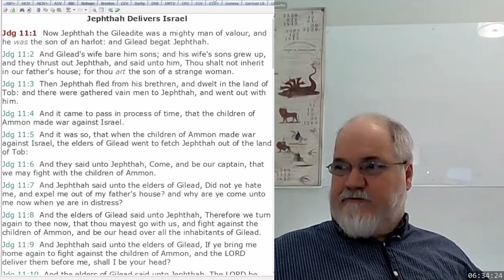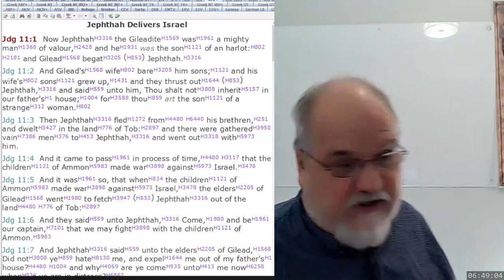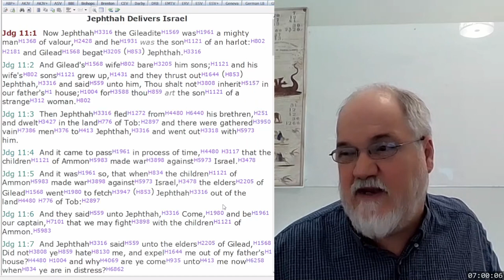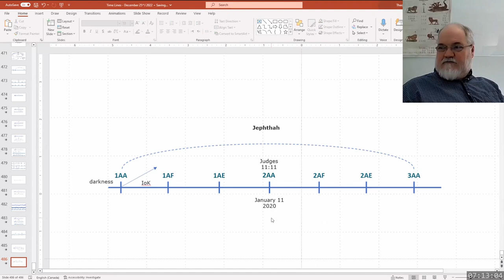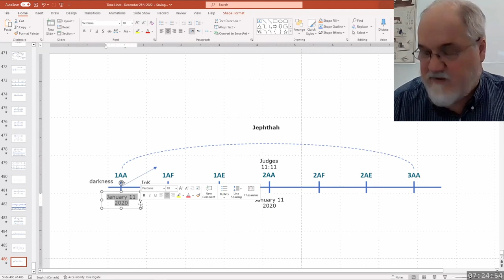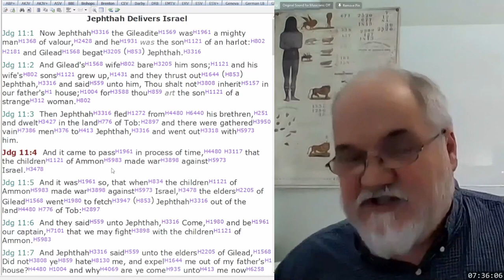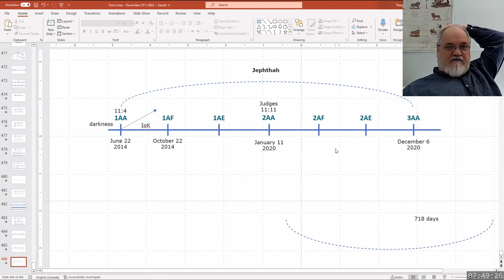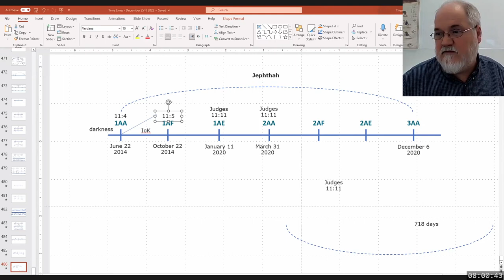2023 03 19 310. Understanding The Lines